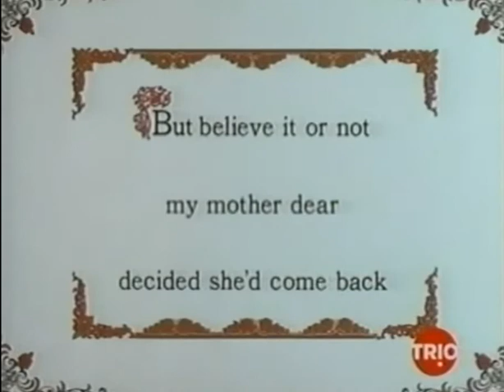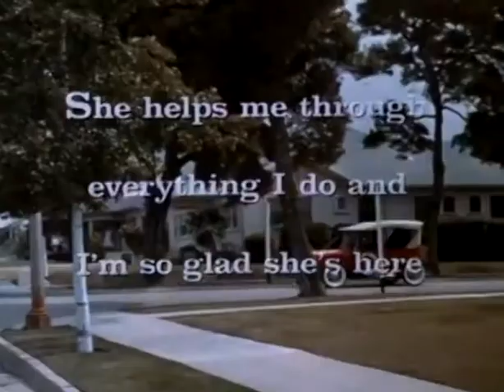Classic TV Theme: My Mother the Car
Often cited as one of the worst tv shows ever, 'My Mother the Car' has gotten something of a bum rap. It's not a great show, maybe not even a good one. But there were a lot worse out there (think 'Turn On'...or 'The New Gidget'). And it did have that crazy theme song by Paul Hampton. Two versions of the opening titles (pilot and series) are included here. Hat-tip to YouTuber killerdinamo08 original uploader of some of the video seen here.